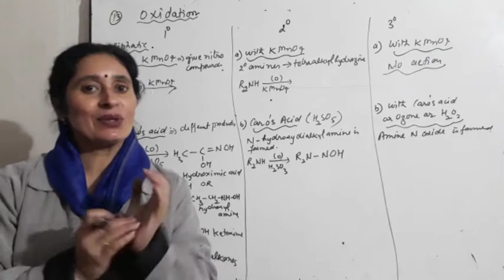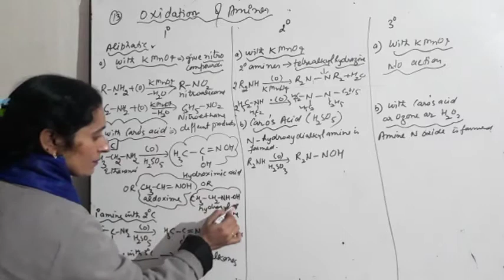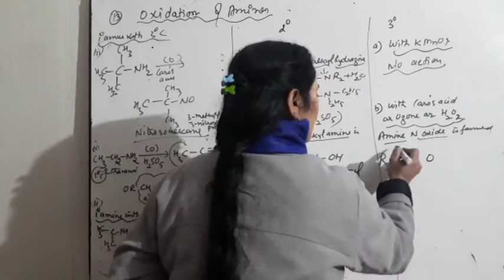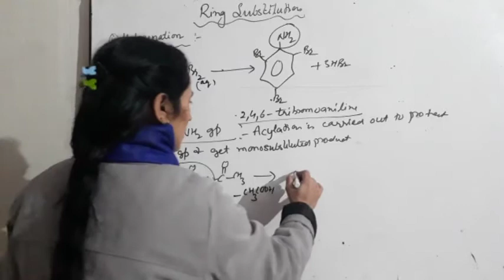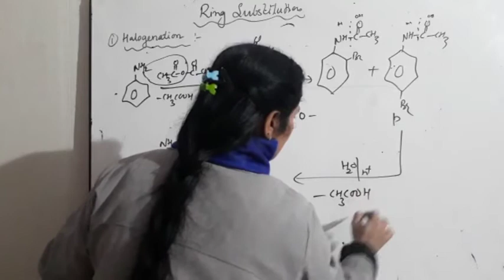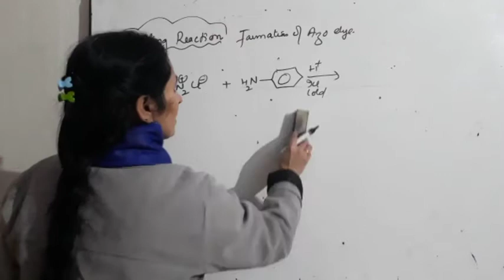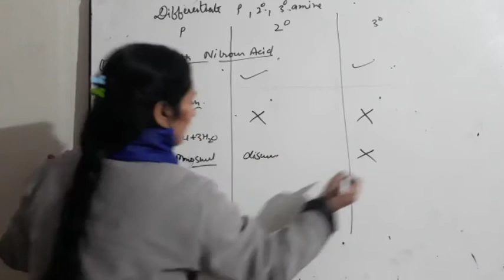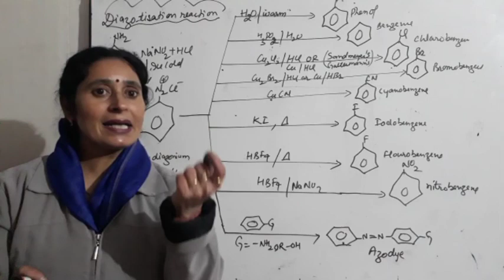Class 12 Chapter 14 Amines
Topic... Chemical properties of Amines part 3.., Oxidation of Amines, ring substitution, Halogenation, nitration, sulphonation, Coupling reaction, differences between primary, secondary, tertiary amines. Diazotisation reaction, various Chemical reaction of benzene diazonium Chloride